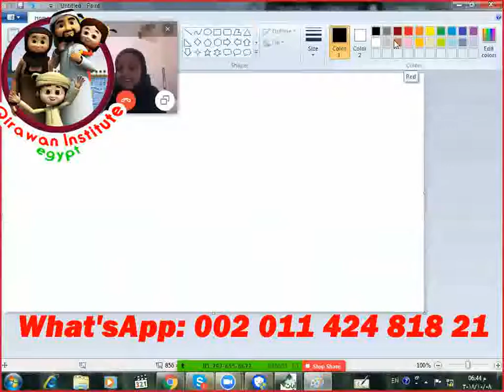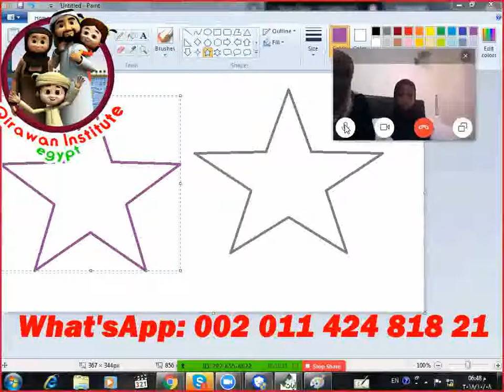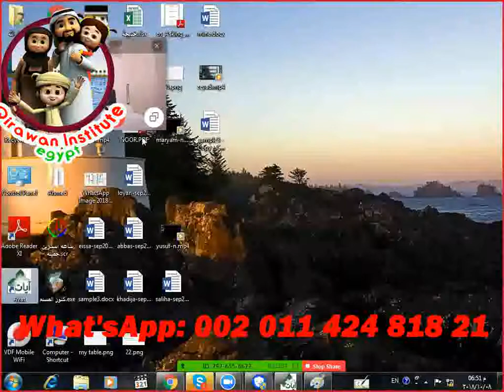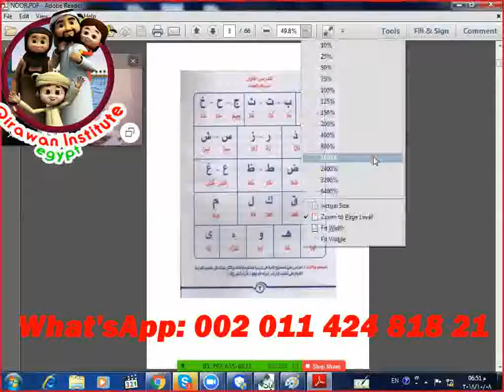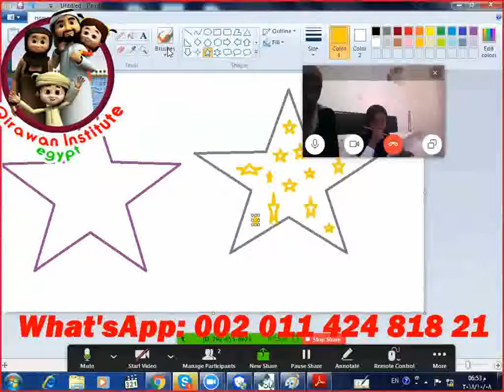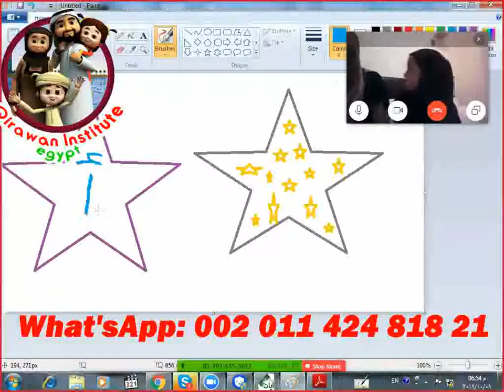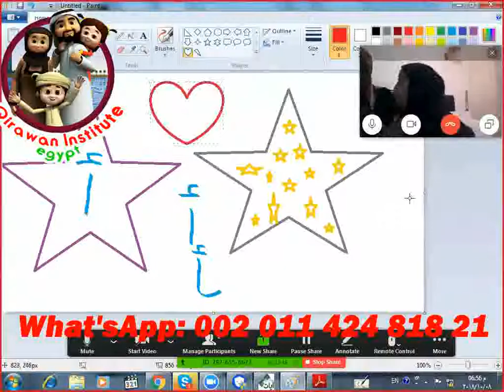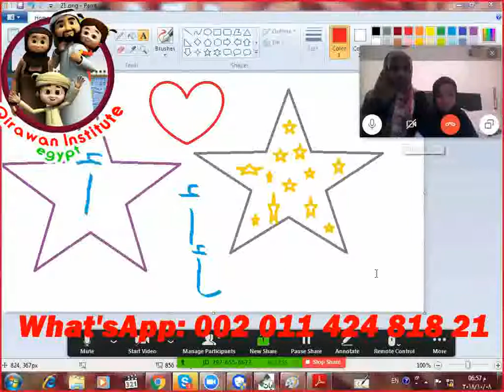Female Quran Teacher Online learn Quran online with Female Tutor